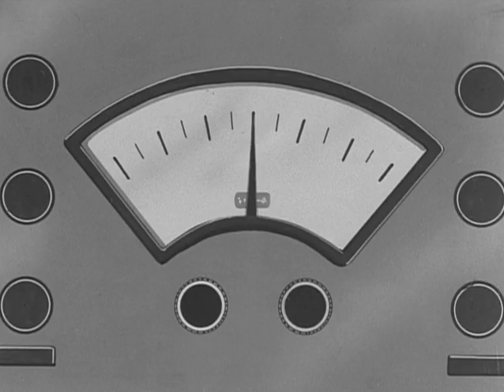エイトマン 48 火星人SAW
このコンテンツの配信は許可されており、YouTubeのコミュニティガイドラインに違反しません。株式会社エイケンに感謝します。